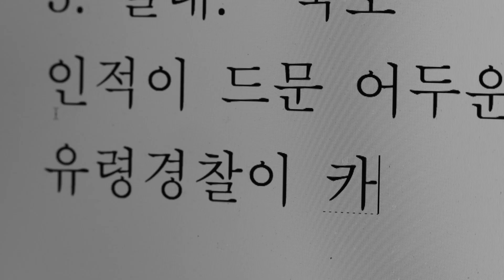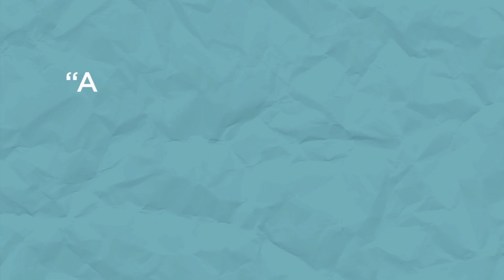Let Me Out - Official Clip - Let's Make a Film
Winner of the New York Festival Gold World Medal (Feature Film)

Mu-Young is a film student who's seen every movie you haven't and thinks your favorite director is a hack. He's happy to churn out criticism until a famous indie filmmaker funds his unproduced zombie masterpiece and gives the amateur auteur the chance to prove he's the next big thing in Korean cinema. On the set, melodrama quickly bleeds out of the script and into the shoot. Mu-Young's undead are underwhelming, the star's a total diva, and the cast and crew are one step away from mutiny—including the actress who's caught his eye. If he's not careful, chasing after his dream could turn life into a total nightmare. A film-festival darling, Let Me Out is a tribute to every creative person who's ever had a passion that just wouldn't die.

"a highly entertaining comedy"  - Richard Kuipers, Variety